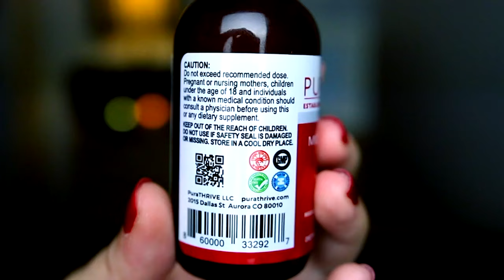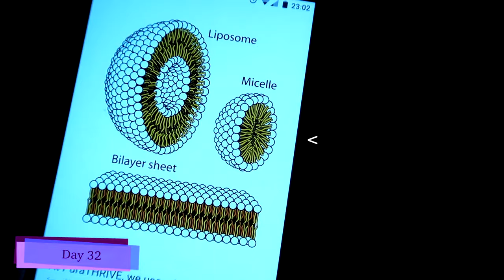My Boyfriend's Lifelong Disease 💖 // B12 Vitamin Deficiency (Pernicious Anaemia)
(You will get your money back if the product doesn't benefit you!)